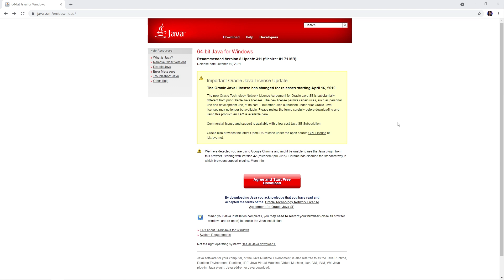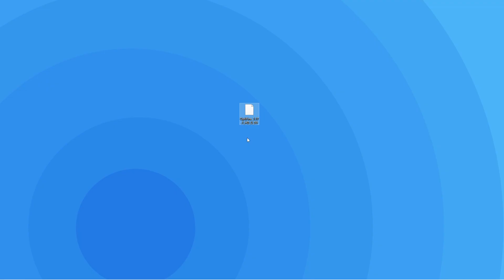How to Download & Install the Latest Version of Java - Server.Pro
In this video, we show you how to download and install Java as well as show you a quick method on how to fix .jar files if they aren’t working correctly.

0:00 Intro
0:19 Downloading Java
0:41 Installing Java
1:23 Downloading Jarfix
1:52 Outro